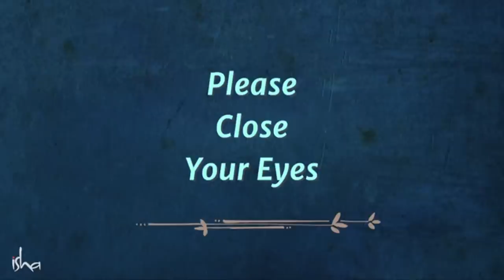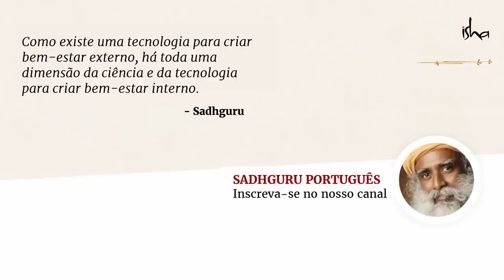Meditação Guiada para o Equilíbrio e a Estabilidade Interior | Sadhguru Português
A Meditação do Infinito é guiada e concebida por Sadhguru para trazer estabilidade e equilíbrio às nossas energias. Ela abre a possibilidade de experimentar a ausência de qualquer limite.